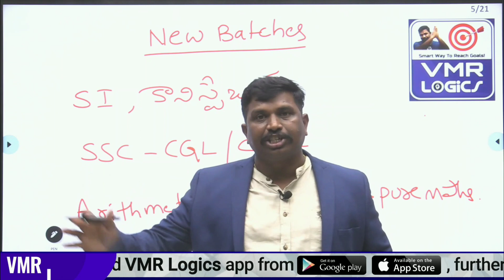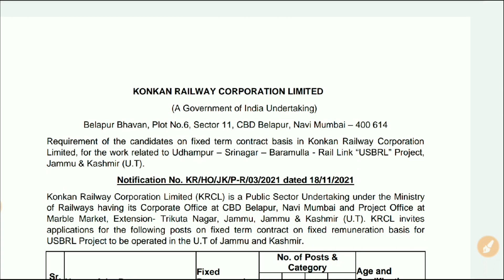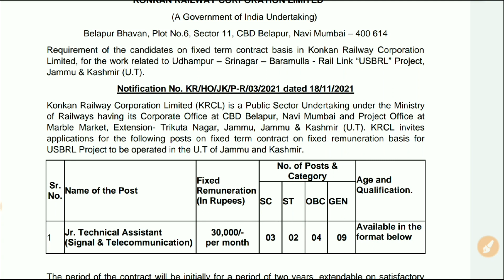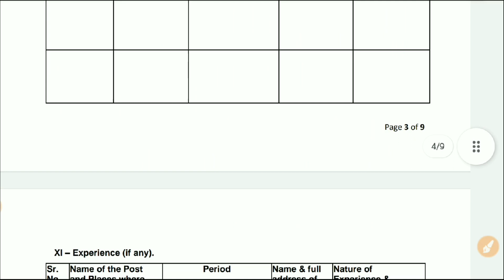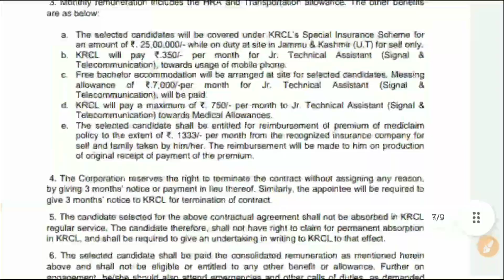Railway Latest Recruitment Notification | Indian Railways jobs Notification | Railway Jobs apply